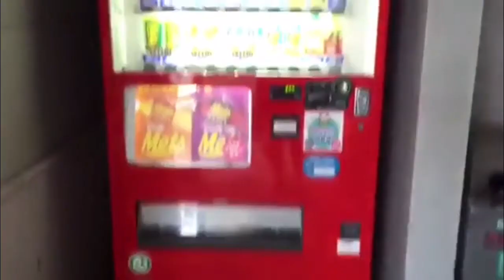ロイヤルハイツ折尾2号館 外観 アイユーホーム八幡店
●エリアの特徴●
特急・快速の止まる折尾駅があって、黒崎・小倉方面はもちろん、博多方面への通勤・通学もラクラクな折尾エリア。
大学が多い学生街なので、車を持たない学生さんの為、銀行・病院・スーパーなどがコンパクトにまとまった便利なエリアでもあります。坂が多く平坦な土地が少ないのも特徴。

●建物の立地●
こちらの物件は、各大学にも近く折尾駅にも徒歩１０分ほど。
駅までの道のりは少し坂道になっています。物件の隣にはコインランドリーがありますよ。

●こんな物件です●
駐車場が敷地内で取れるオートロック付マンションタイプ。
賃料がお手ごろでで、学生さんから社会人の方にも人気。折尾地区ナンバーワンの人気を誇ります。
同じ敷地内ある１号館には管理人さんがいるので何かあったときも安心。

北九州市八幡西区・八幡東区・若松区周辺の賃貸・お部屋探しならアイユーホーム八幡店！

実際にお部屋を見たい・お店でいろいろ相談したい・ネットに掲載されない情報を見てみたい……
当店では「平日」のご来店をおすすめしております。
①込み合う土日を避けてゆっくり内見して回れます。
②土日祝はつながらない家主さんにも連絡が取れ、交渉がし易くなります。
③現地での物件の奪い合いが少なく、焦らず選べます。

つ・ま・り、ゆっくりじっくりお部屋探ししたいなら平日にどうぞ！
（土日祝日も営業しています！ご予約もＯＫですよ）